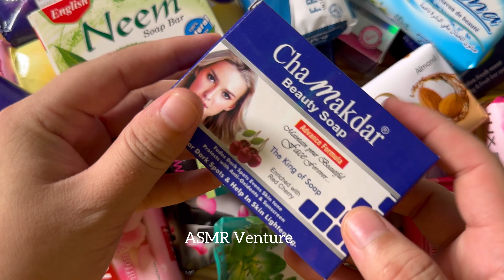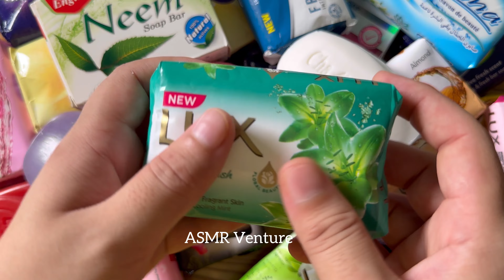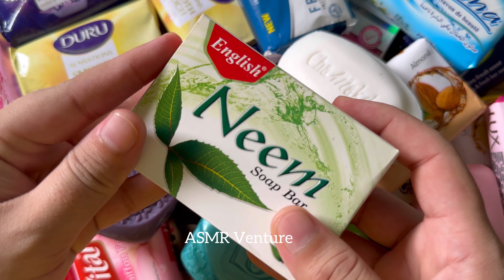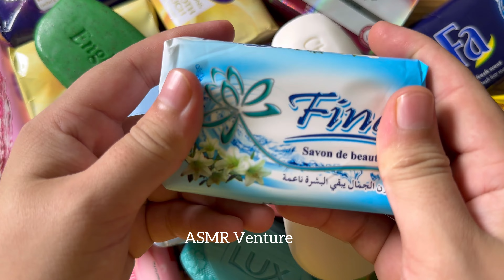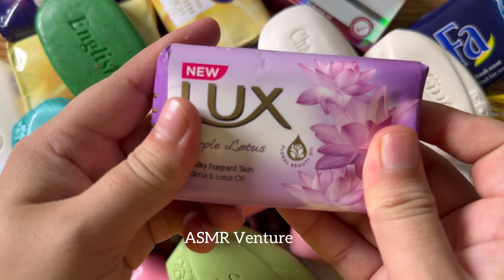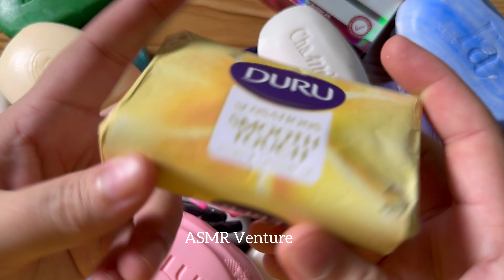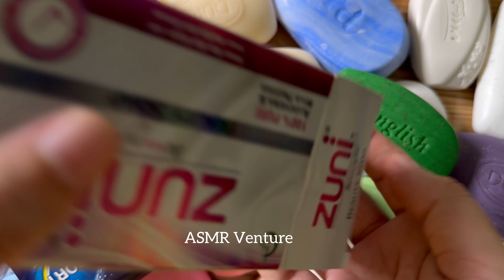ASMR International soap opening Haul no talking no music | Leisurely unpacking Soap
soap cutting
satisfying soap ASMR
soap ASMR
soap cutting ASMR

Welcome to The ASMR Venture channel!